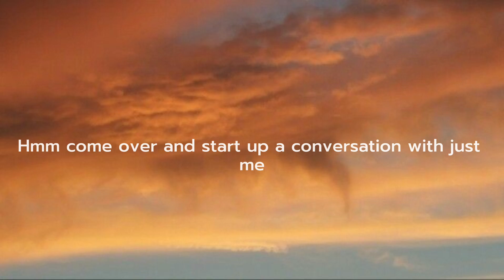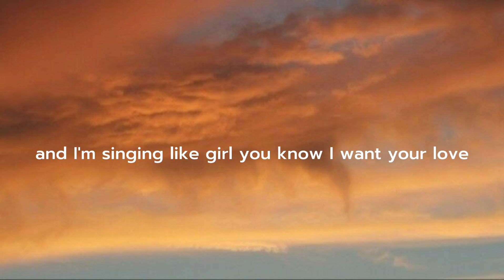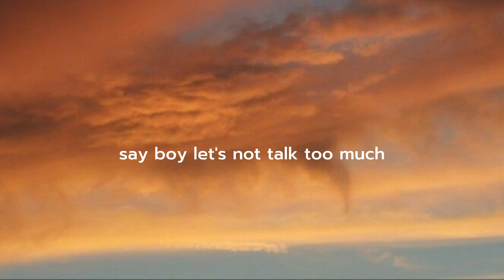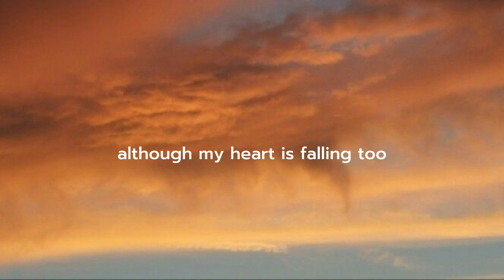Ed Sheeran - Shape Of You (Lyrics)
• lyrics

Oh-I-oh-I-oh-I-oh-I
I'm in love with your body
Oh-I-oh-I-oh-I-oh-I